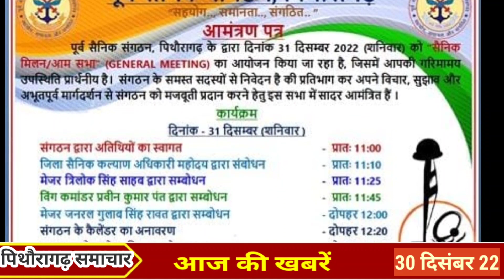@ News • 31 फर्स्ट पर विभिन्न कार्यक्रमों का आयोजन पुलिस की कार्रवाई एक गिरफ्तार